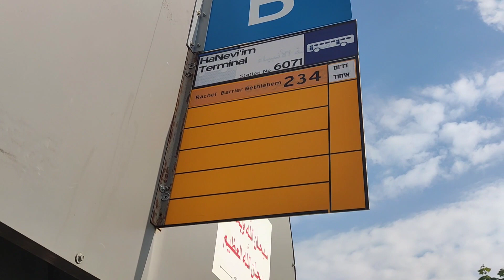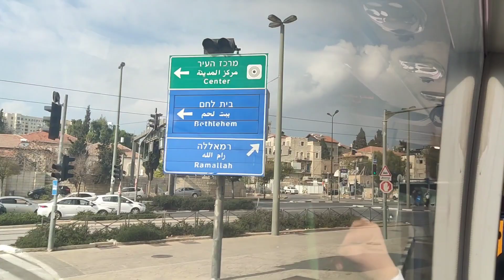Never Seen Before | Complete Bus Tour From Jerusalem to Bethlehem Holy Land | Part 1